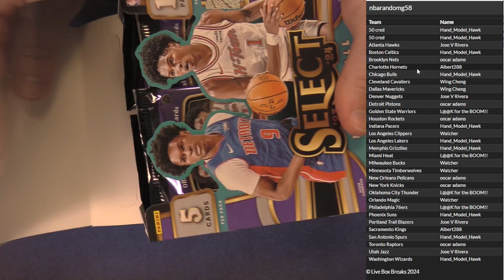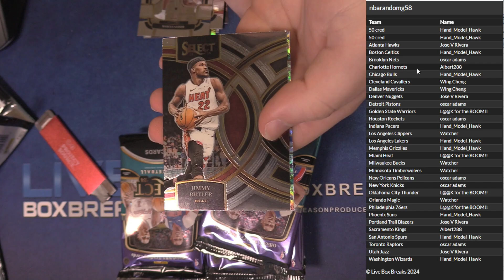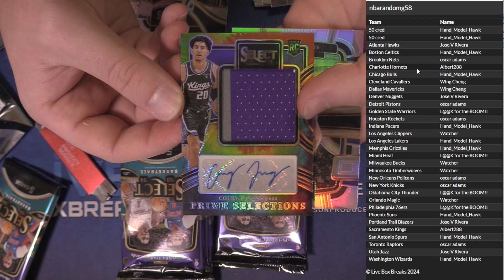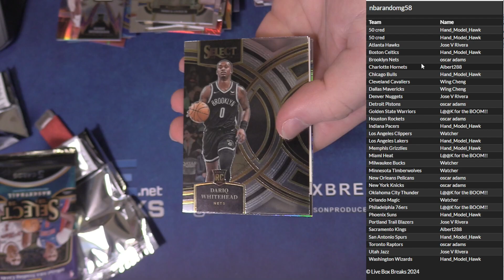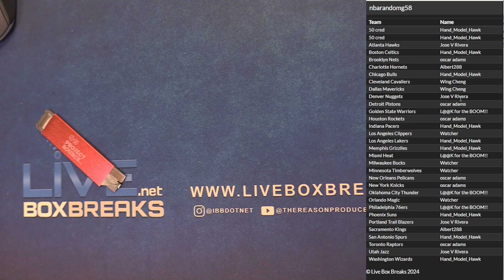NBA Random Giveaway #58 LBB